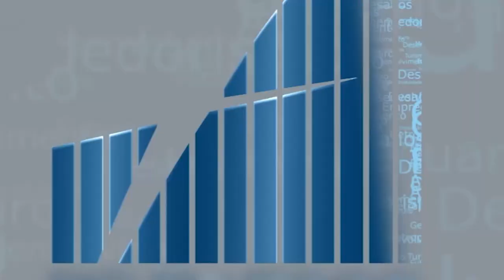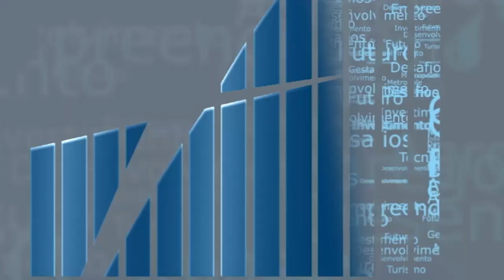Rio em Foco - ONU Mulheres - Bloco 3